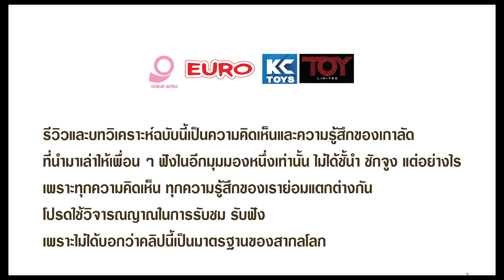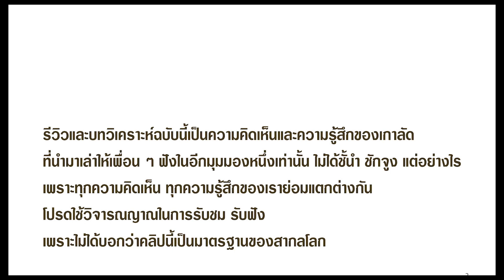ไฮสคูล แฟนตาซี ที่มีลิงและปรัชญา / รีวิว American Born Chinese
American Born in Chinese / Disney+ / 2023
American born Chinese มันอาจน่าเบื่อ ถึงน่าเบื่อมากในช่วงแรก เพราะเหมือนดู หนังไฮสคูลที่ไม่มีต้น ไม่มีปลาย และ มีแต่ปัญหาที่มาทีละนิด ๆ แต่สุดท้ายซีรี่ส์กลับตวัดจบได้ลงตัวและเคลียร์ในทุกปัญหาที่เกิดขึ้น ตั้งแต่ ปมหวัง ยัน ปมปีศาจวัว ผ่านตัวละครที่ชื่อ หว่อง เพราะ หว่อง อะไรก็เกิดขึ้นได้